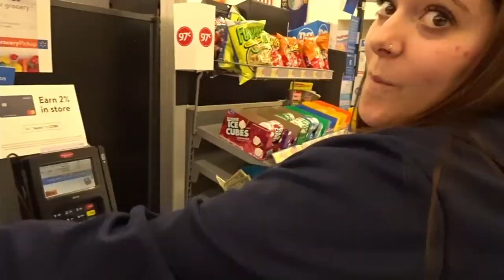My High School Graduation!!!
Today was the day ladies and gentlemen. I have moved on from a high schooler to a young man. Now life just gets harder and it's time to make my mark on the world. I hope you all enjoy this video and future videos to come. Please give feedback in the comment Section.